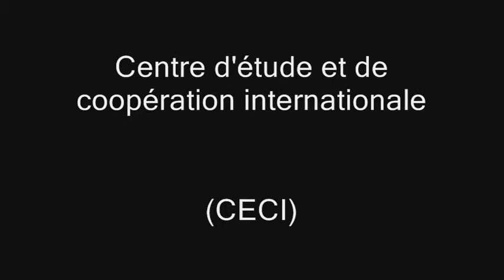Capsule Centre d'étude et de coopération internationale (CEC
Témoignage de Sylvain Matte pour le 1er anniversaire du Sommet de l'économie sociale et solidaire 2006.